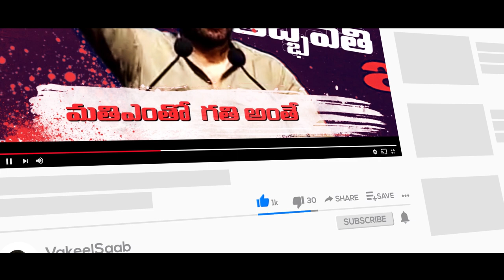Yadhbahavam Thadbhavathi Pawan Kalyan Favourite Quotation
Yadhbahavam Thadbhavathi Telugu Pawan Kalyan Dialouge || JanaSenaParty || Yedhbhavam ThadBhavati  Pawan Kalyan Favorite Qute
Pawan Kalyan About his Favourite Quotation

As a Man Thinketh So is he  యద్భావం తద్భవతి
నువ్వు  ఎలా ఆలోచించిస్తే ఆలా తయారవుతావ్  మతి ఎంతో గతి అంతే

Pawan Kalyan Biography

"As a man thinketh in his heart, so is he."

The Bible passage pictured below was tweeted on the 11th of February 2017. The title of the tweet is "as a man thinketh in his heart, so is he." This quote comes from Ecclesiastes chapter 11 verse 3. One should think positively and life will be better. The Bible has never been more relevant to what we are dealing with today.

"Srivinodhalu" Full Movie Uncut | Starring Pawan Kalyan, Sukanya

Pawan Kalyan's Best Dialogues

Vakeelsaab,JanaSenaParty,PawanKalyan,Roasting Telugu Videos,Telugu Troll Video,Pubg,vakeel saab songs,yadbavam thadbavathi meaning in telugu,yadbavam thad bavathi pawan kalyan,yadbavam thad bavathi pawan kalyan whatsapp status,Yadhbahavam Thadbhavathi Telugu Pawan Kalyan,Janasena Party Inprial Speech,Pawan Kalyan folk songs,vakeel saab,Pawan Kalyan About his Favourite Quotation |+ aditya music35.3 + vakeel saab trailer41.5 + vakeel saab teaser35.3 + shruti haasan30.1 + vakeelsaab teaser27.3 + ​​ vakeelsaab5.3 + thaman s26.7 + vakeelsaabprereleaseevent26.7 ✓ vakeelsaabprereleaseeventlive48.0 + vakeelsaab pawan kalyan10.9 ✓ vakeelsaab pre release event63.3 + vakeelsaab songs lyricls ✓ vakeelsaab all songs + vakeelsaab lyrical songs + vakeelsaab songs jukebox + vakeelsaab all video songs ✓ vakeelsaab video songs27.1